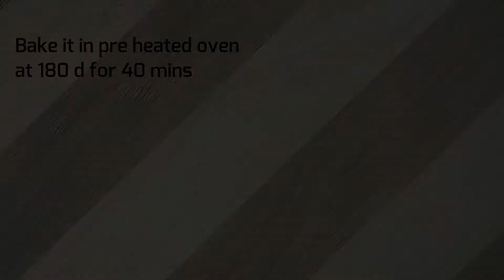Tea Rusk, Crispy Toasts for Tea, Cake Rusk, Wheat Rusk, Bakery Foods, Tea Time Snacks